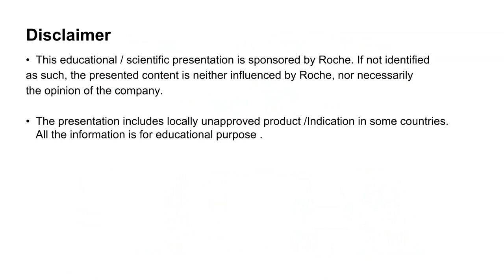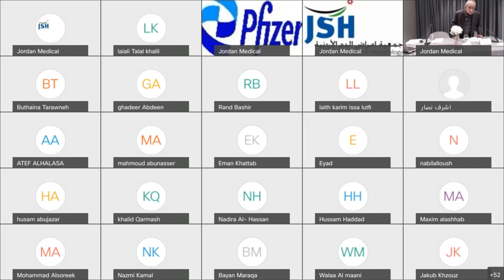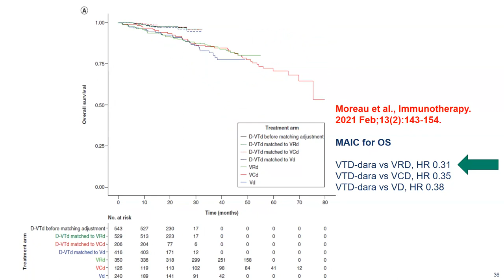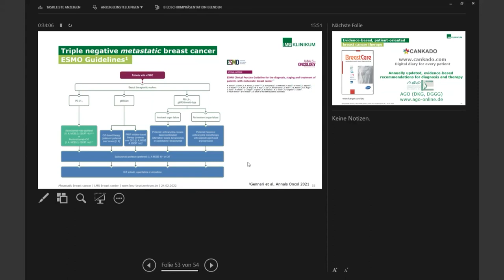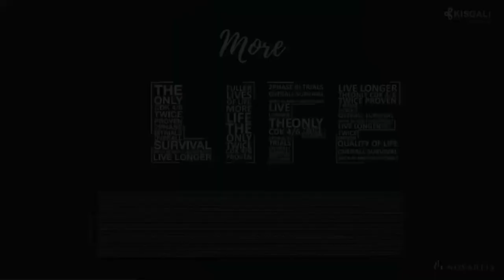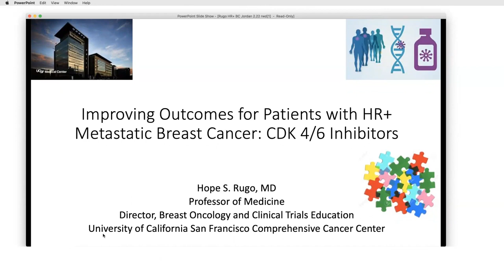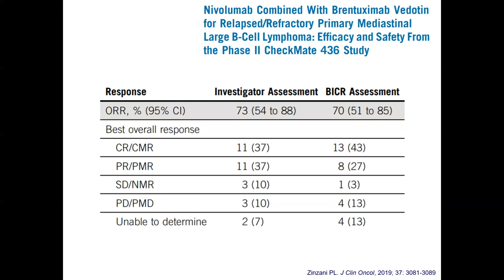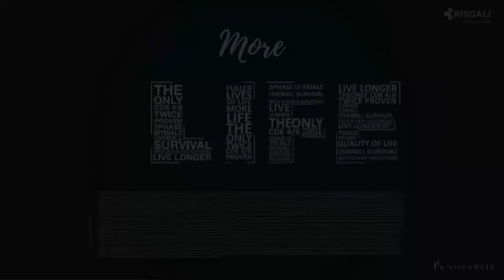The 9th International Conference of the Jordanian Society of Hematology (JSH)- Day 2 2022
The 9th International Conference of the Jordanian Society of Hematology (JSH)-20220223